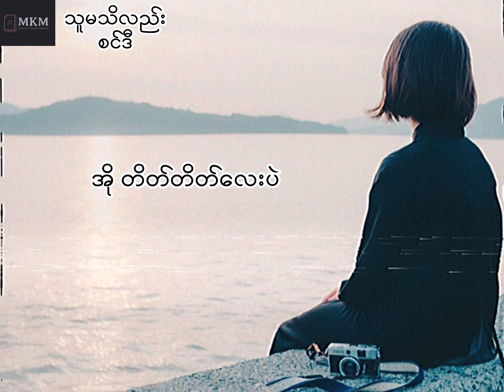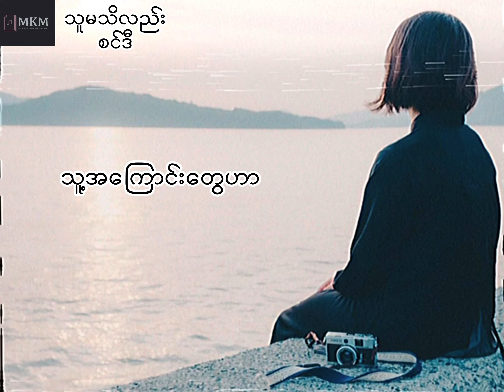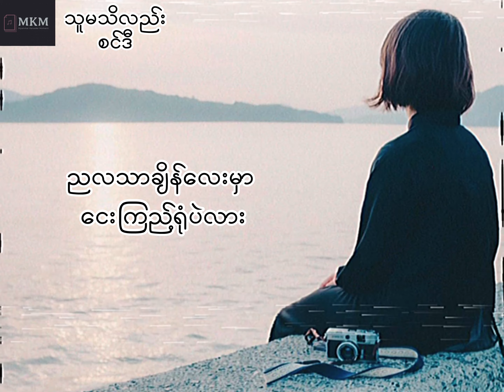သူမသိလည်း-စင်ဒီ karaoke version